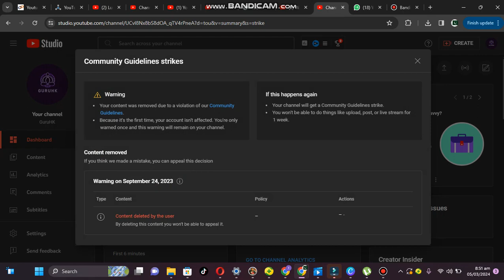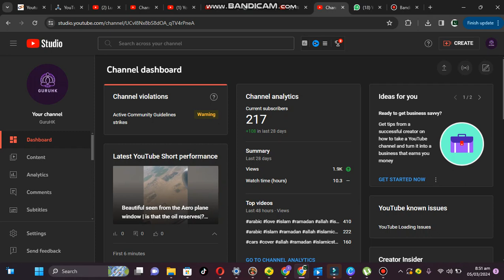How to remove YouTube warning guideline strike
In this video I'm gonna tell you about YouTube warning guideline strike.